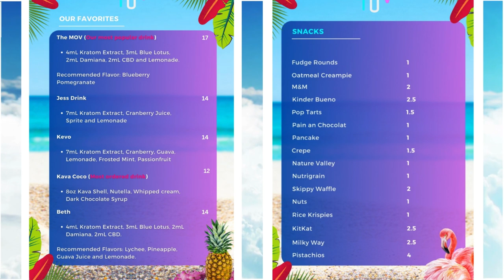MoV Lounge Menu 4/5/24